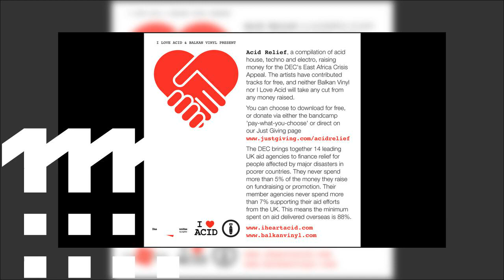Hrdvsion - Acid Relief - 05 Yes, That Was What I Meant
For more info about electronic music and events in Barcelona check my social

If you like this Channel and you think your music could match our channel please do send your Album, EP, Track or demo at

My only goal is to promote excellent & outstanding music.

If you wish for a track to be removed just let me know.

Genre: Electronic, Breaks, Electro - Techno

Now share with all of you, in order to help the organic grow of our loved wunderground music community.

You can find this among many other releases via SOUNDCLOUD & BANDCAMP

I always remove everything I am requested to remove within 1 hour of receiving a message.

This would prevent this channel to close after the strike and would allow music lovers and record diggers find some fantastic music which they more likely buy in record stores, second-hand shops and discogs